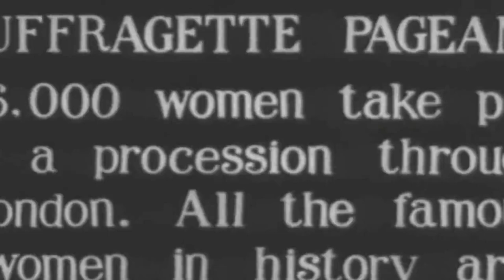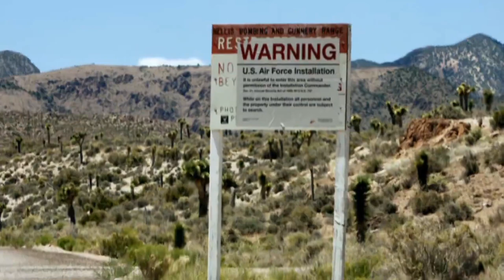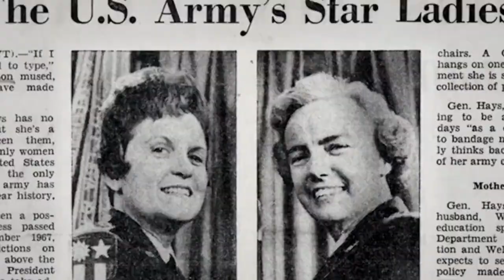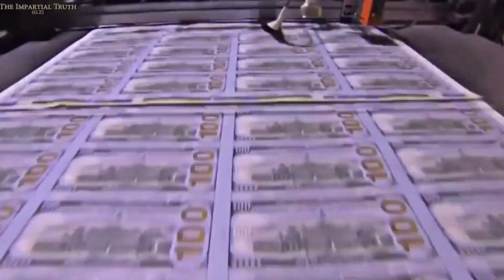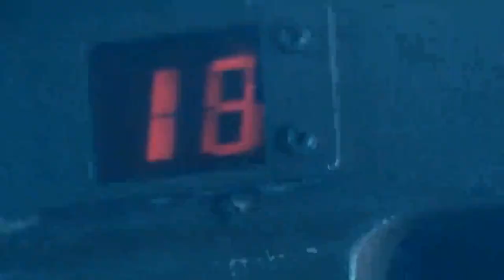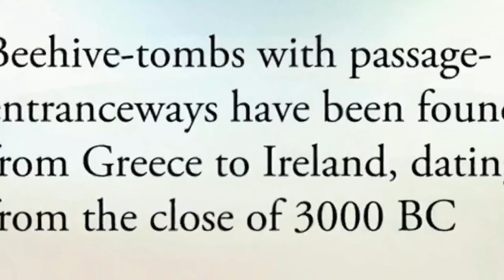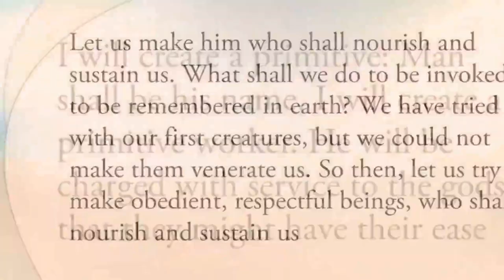A Tribute To [Female Illuminati] 8 Hours Program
Female illuminati 7hours Program

  The ancient queens who murdered their husbands, to marry their own sons and place them on the thrones of the world to rule in their names, are not to be considered moral agents and benefactors of humanity. They acted in ways consistent with Luciferian female cults whose history goes back to the time of Atlantis.
(FemaleIlluminati.com Article 4)
Read the six Articles !

In short, figuratively speaking, wolves hunt best and do well wearing sheep's clothing. It's a principle well known to and exploited by sorcerers. If any conspiratorial group lasts long enough to undermine Western civilization it will be one expert in adopting camouflage to thereby conceal its vile acts of confiscation, extortion and subversion.
(FemaleIlluminati.com)

And it came to pass when the children of men had multiplied that in those days were born unto them beautiful and comely daughters. And the angels, the children of heaven, saw and lusted after them, and said to one another: ‘Come, let us choose us wives from among the children of men and beget us children’...And all the others together with them took unto themselves wives, and each chose for himself one, and they began to go in unto them and to defile themselves with them, and they taught them charms and enchantments...And they became pregnant, and they bare great giants...who consumed all the acquisitions of men. And when men could no longer sustain them, the giants turned against them and devoured mankind...and to devour one another's flesh, and drink the blood. Then the earth laid accusation against the lawless one
– (Book of Enoch)  (FemaleIlluminati.com)

Wherefore have you forsaken the lofty and holy heaven, which endures for ever, and have lain with women; have defiled yourselves with the daughters of men; have taken to yourselves wives; have acted like the sons of the earth, and have begotten an impious offspring? You being spiritual, holy, and possessing a life which is eternal, have polluted yourselves with women; have begotten in carnal blood; have lusted in the blood of men; and have done as those who are flesh and blood do

And it came to pass, when men began to multiply on the face of the Earth, and daughters were born unto them, that the sons of God saw the daughters of men that they were fair; and they took them wives of all that they chose
 – (Genesis 6)  (FemaleIlluminati.com)

Throughout the nineteenth century the Black Nobility saw to it that fanatical revolutionary cabals and groups set Europe ablaze. It was all part of a master plan for world control. Conservative governments were forced to become increasingly liberal to pacify the hordes of disgruntled rebels and social malcontents. After decades of incessant uprisings and spread of radical anarchistic movements, the scene was set for the rise of Communism.
(FemaleIlluminati.com Article 4)

This wealth was behind the formation of Communism which, after failing in Russia, underwent many makeovers. Its most successful tentacle has been Fabian-Marxism, the ideologues of which have been given the mandate of socializing the entire planet, a process almost completed. Their chief weapon in this enterprise is the media which daily succeeds in conditioning the minds of millions of men and women utterly unaware of the histories, beliefs and machinations of the world's most powerful secret societies.
(FemaleIlluminati Article 4)

What matters is that we realize, once and for all, that the ultimate key of decipherment, when it comes to the Bible, is Sidereal Mythology.
(Femaleilluminati.com Article 5)

Most people are inclined to believe that women play no part whatsoever in Masonry or Templarism. As I show in my Female Illuminati program, nothing could be further from the truth. Not only did women birth, raise and marry male demagogues the world over - those who apparently established the network of infamous secret societies - but women were in many cases top members of these societies.
(Femaleilluminati.com Article 1)

A Magnum Opus
PostHuman World 7hours Presentation
Bring your Popcorn

A Druidic Norse Productions

Music Track
Interstellar - Infinity

The Witcher 3 - Ard of Skellig